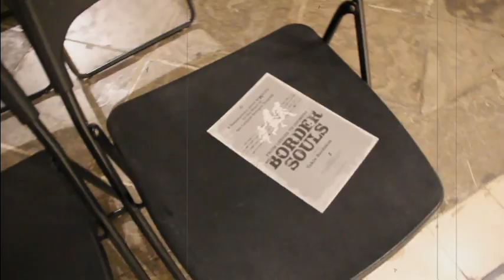Προβολή του ντοκιμαντέρ «Ψυχές των συνόρων»:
«Ψυχές των συνόρων»:
Ένα ντοκιμαντέρ για την ομορφιά της αγάπης και της αλληλεγγύης μέσα στο χάος της Ειδομένης

Ο βραβευμένος Έλληνας κινηματογραφιστής Τάκης Μπαρδάκος μετά τη συγκλονιστική ταινία του «Η ΑΘΗΝΑ ΑΠΟ ΚΑΤΩ», που διακρίθηκε σε πολλά διεθνή φεστιβάλ, επανέρχεται με τη δημιουργία ενός ακόμη ανθρωπιστικού φιλμ, για τις γραμμές παγίδευσης περισσότερων από 60.000 προσφύγων στην Ελλάδα, και ανακαλύπτει την ομορφιά της αγάπης και της αλληλεγγύης μέσα στο χάος της Ειδομένης, στο νέο του ντοκιμαντέρ, «ΨΥΧΕΣ ΤΩΝ ΣΥΝΟΡΩΝ»

Το φιλμ αυτό φωτίζει την ικανότητα μιας ισοπεδωμένης από την κρίση κοινωνίας, να αλλάξει τον κόσμο, με λιγότερα λόγια και περισσότερη δράση.

Είναι μια ανεξάρτητη παραγωγή χωρίς δεσμεύσεις από το κράτος ή τα τηλεοπτικά δίκτυα, στηρίζεται στη χρηματοδότηση μέσω Crowdfunding με τη συμμετοχή και οικονομική υποστήριξη από χορηγούς και τους ενεργούς πολίτες.
Ένα φιλμ για τα δεινά των προσφύγων, μέσα από κινηματογραφικές εικόνες με μια ποιητική ματιά, καταγράφει τον παρατεταμένο και άσκοπο εγκλωβισμό ψυχών σε καταυλισμούς κατά μήκος των ελληνικών συνόρων, που χαρακτηρίστηκαν «η ντροπή της Ευρώπης»
Η κάμερα ακολουθεί τους πρόσφυγες από τις χώρες του πολέμου και της καταστροφής, στις επικίνδυνες θαλάσσιες διαβάσεις του Αιγαίου και στο ταξίδι προς το βορά με στόχο να περάσουν τα σύνορα. Αλλά όταν η Ευρώπη κλείνει τα σύνορά της προς την Ελλάδα, εγκλωβίζοντας και εμποδίζοντας τη σωτηρία τους, οι πρόσφυγες γίνονται αόρατοι προς τον έξω κόσμο. Γίνονται οι ψυχές των συνόρων.

Η κάμερα μπαίνει στα άδυτα του μοναστηριού Παναγία η Φοβερά Προστασία, στη Μεγάλη Παναγία της Χαλκιδικής και αποκαλύπτει μια οργανωμένη κοινότητα αλληλεγγύης και αχρήματης προσφοράς, με τους μοναχούς και τους κατοίκους από τα γύρω χωριά να ενώνουν με την αγάπη τους, χριστιανούς και μουσουλμάνους προσφέροντάς τροφή, αγάπη, ελπίδα και χαμόγελο στα προσφυγόπουλα, στο θλιβερό γκέτο της Ειδομένης.

Σημείωμα του σκηνοθέτη:

«Ελπίζω ότι αυτή η ταινία θα μπορέσει να συμβάλει, προκειμένου να γίνει κατανοητό, ότι δεν είναι φυσιολογικό απελπισμένοι άνθρωποι που φεύγουν από τη λαίλαπα του πολέμου στη χώρα τους, είτε να πεθαίνουν κατά τη διάρκεια του ταξιδιού είτε να εγκλωβίζονται σε απάνθρωπα στρατόπεδα στην πατρίδα μας, χωρίς διέξοδο και χωρίς καμία προοπτική, σε μια Ευρώπη που σφραγίζοντας τα σύνορά της, δείχνει την παταγώδη αποτυχία της να διαχειριστεί την προσφυγική κρίση».
Τάκης Μπαρδάκος

Διάρκεια ταινίας: 50’

Γλώσσα: Ελληνικά

Υπότιτλοι: Αγγλικοί

Χώρα παραγωγής: Ελλάδα

Εταιρεία παραγωγής: Square Films

Σκηνοθεσία: Τάκης Μπαρδάκος

Εταιρεία Διανομής: Tetraktys Films

Το ντοκιμαντέρ θα προβληθεί για πρώτη φορά στην Κύπρο την Τετάρτη 21 Μαρτίου 2018 στις 8μμ στο Πολιτιστικό Εργαστήρι Αγίων Ομολογητών, στην παρουσία του σκηνοθέτη Τάκη Μπαρδάκου. Μετά την προβολή θα ακολουθήσει συζήτηση με τον σκηνοθέτη και με την συμμετοχή του κοινού.
Η εκδήλωση είναι στο πλαίσιο του προγράμματος «Κινηματογραφικές Τετάρτες 2018» του Πολιτιστικού Εργαστηρίου Αγίων Ομολογητών που γίνεται σε συνεργασία με το «Συνεμά Ξάνθης 3». Στηρίζουν οι Πολιτιστικές Υπηρεσίες του Υπουργείου Παιδείας και Πολιτισμού.

Πληροφορίες και κρατήσεις στο τηλ.22256782
Η ταινία είναι κατάλληλη για άτομα άνω των 18 ετών